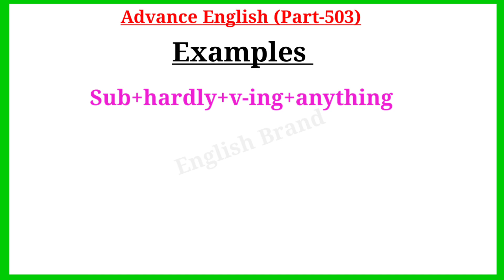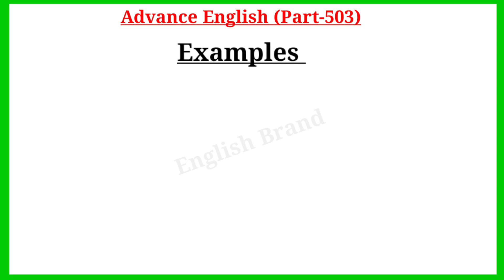कहां कुछ का English ? / Advance English Structure / Advance Structure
Your Quories-:
1. advance english
2. advance english structure
3. advance english structure in hindi
4. advance english in hindi
5. advance english structure daily use
6. advance english for spoken practice
7. advance english conversation
8. advance english vocabulary
9. advance english phrases
10. advance english for beginners
11. advance structure for Spoken english
12. advance structure in english
13. advance english daily Use
14. advanced english structure
15. advanced structure in english
16. advanced english structure daily use
17. advanced structure for spoken practice
18. advanced english
19. advanced structure
20. advance english spoken classes
21.english speaking practice
22.english advance structure
23.english structure for spoken english
24.english structure
25. spoken english
26. translation in hindi to english
27. translation in english to hindi
28. english Advanced structure
29. Advanced Spoken English
30. advance structure in english